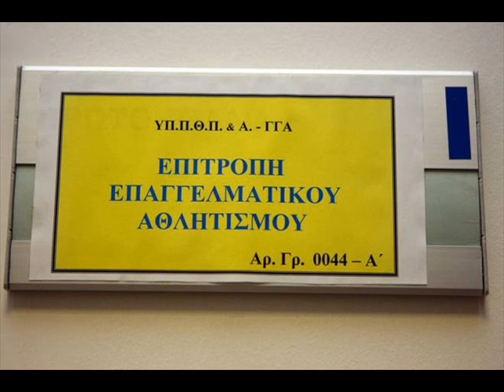Ο Ηλίας Αρκούδης στο "AllAboutAris OnAir"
Στην εκπομπή "AllAboutAris OnAir" του "Libero107,4" φιλοξενήθηκε ο Ηλίας Αρκούδης μέλος της επιτροπής επαγγελματικού αθλητισμού.